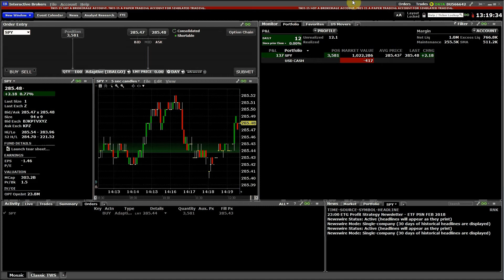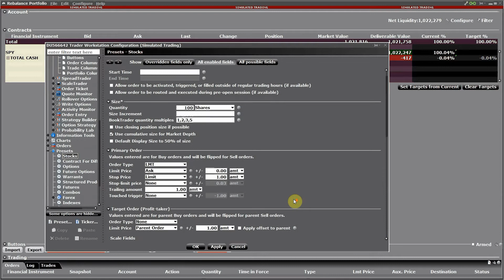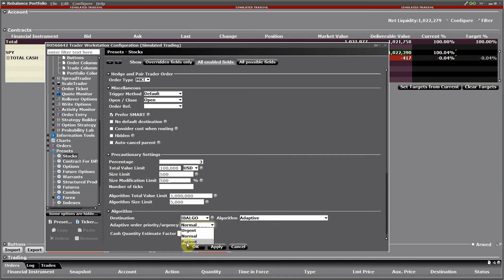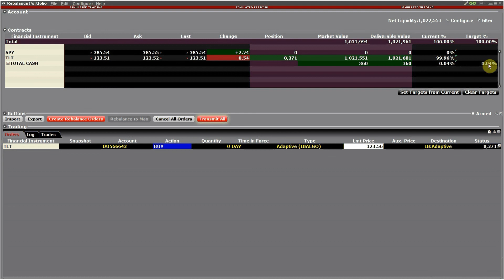Configuring the Interactive Brokers Portfolio Rebalance Tool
Logical Invest develops custom investment strategies and indexes for retail and institutional investors using ETF, futures and options.

Key offerings are a comprehensive suite of portfolio solutions for the retail investor as well as custom strategies and indexes designed to specification for hedge funds, family offices and investment advisors. Four partners with offices in the USA, Switzerland, Greece, and Mexico.

We remove uncertainty about your portfolio decisions and deliver better returns with lower volatility. Our quantitative market strategies are delivered as a few simple ETF trades per year that you easily place in your own brokerage accounts.